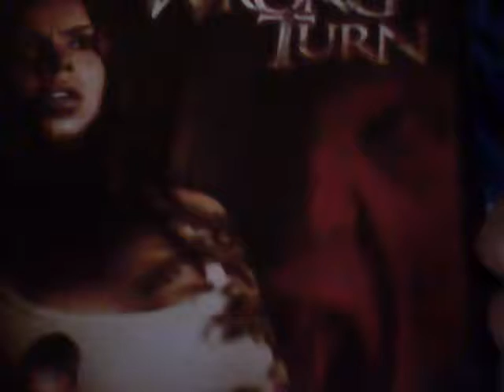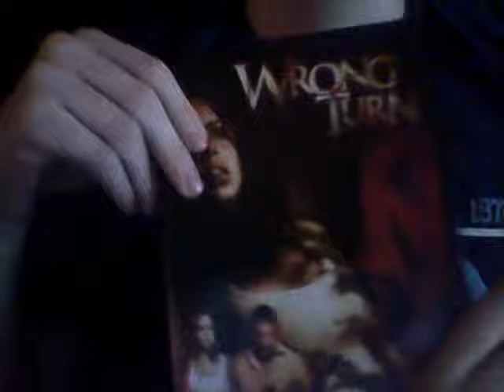Wrong Turn DVD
Something strange is happening deep in the woods... but no one's lived to tell about it. Chris Finn is on his way to an interview, but when he is faced with a huge backup in traffic, he makes a U-turn, taking a shortcut to avoid the traffic...but he has just made the biggest mistake of his life. This wrong turn may be the last he ever takes!

After crashing into the car of a group of young friends lead by Jessie an indescribable nightmare begins. Stranded on an isolated road deep in the woods there seems to be no hope of rescue.

When the friends encounter a group of monstrous mountain men with murder and mayhem on their minds, they must escape from a fate worse than death.

As the grisly tension gathers in manic pace and shifts into high homicidal gear, only the strongest will survive...